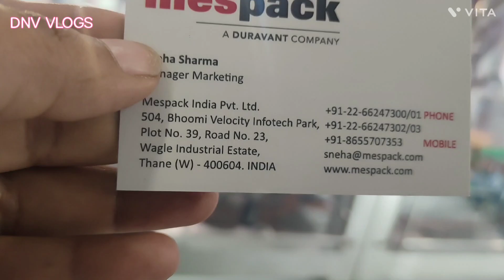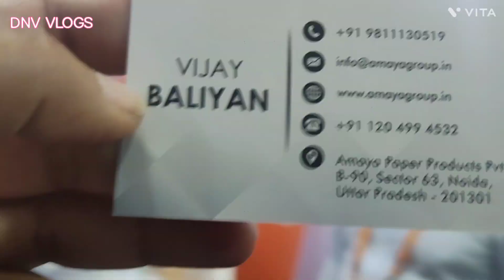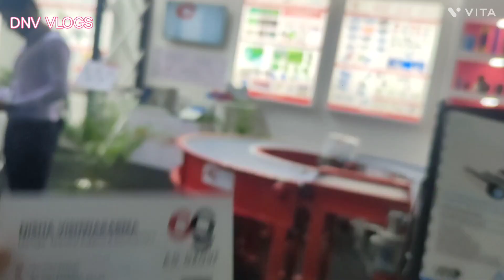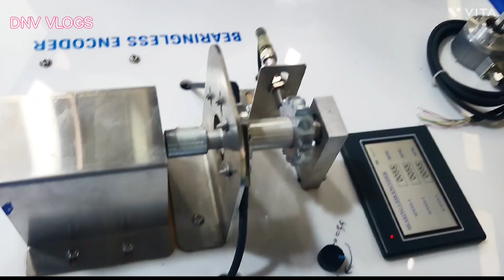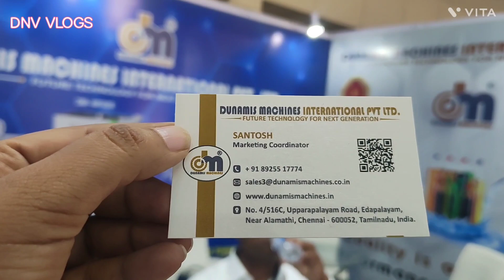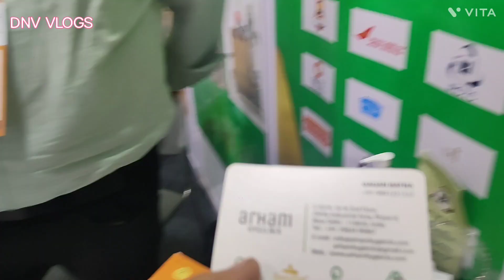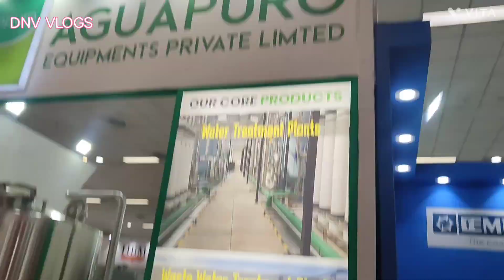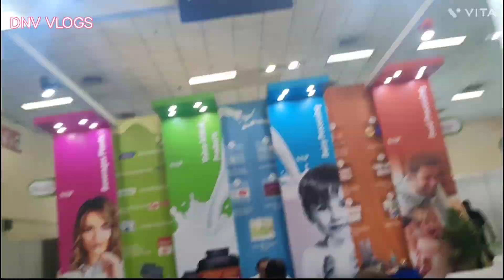Packing business| Pack mack | Materials packing | packing solutions